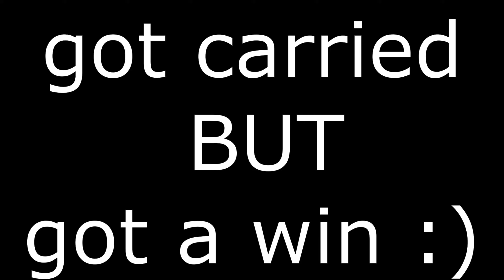My Caribbean Teammate Carried me to A WIN!!! (COD MW Warzone) *Trinidad*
In this video I got carried by my Caribbean teammate, even though being I was being pessimistic also with all the technical difficulties he clutched up and secured the WIN!!

Zero here and have a great day :)